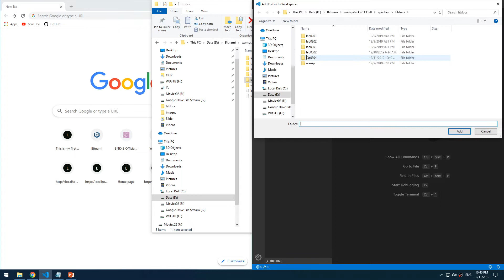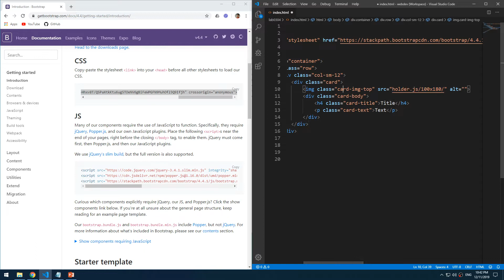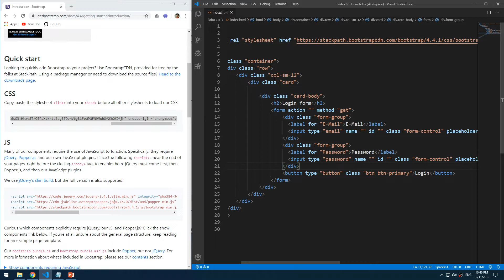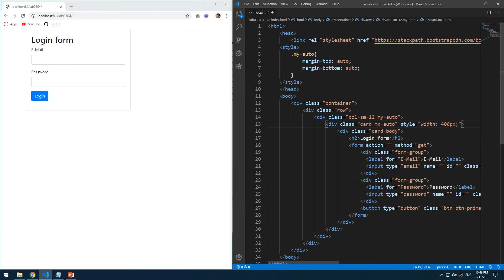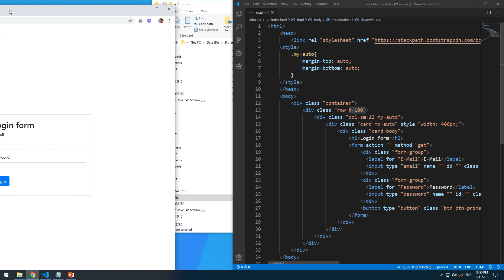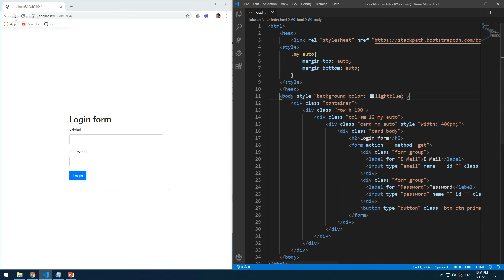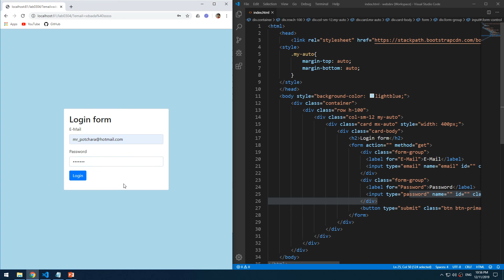Lab0304 02 Form Group Part 2